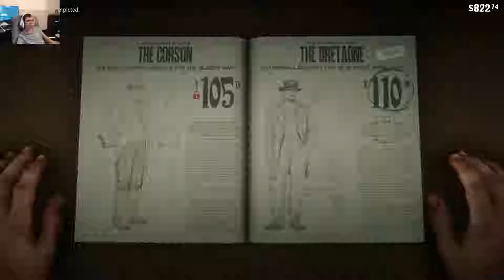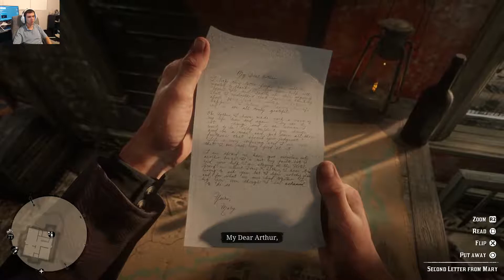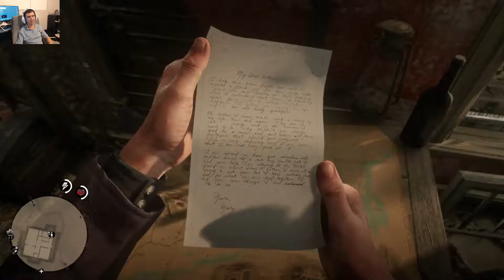Big City- Red Dead Redemption 2 #25